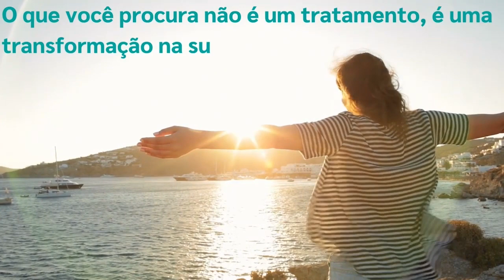Fala Doctor - 26/12/22 - Dr. Guilherme Moraes Rizzato - Periodontista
Cuidados com a gengiva são essenciais para manter a saúde bucal. As doenças periodontais, como a gengivite e a periodontite podem levar à perda de dentes, em casos mais graves.

O estágio inicial de inflamação da gengiva, chamado de gengivite, tem como principal sintoma o sangramento gengival. A periodontite geralmente é resultado de um avanço no quadro da gengivite e acomete os tecidos que prendem e dão sustentação aos dentes na boca. A prevenção e o tratamento das doenças periodontais dependem principalmente dos hábitos de higiene bucal do paciente, como explica o periodontista Guilherme Moraes Rizzato: "o paciente que não consegue higienizar corretamente em casa, a gente tem uma dificuldade bastante grande no sucesso do tratamento".

Confira a entrevista completa com o periodontista Dr. Guilherme Moraes Rizzato, e saiba mais sobre doenças periodontais, no programa Fala Doctor desta segunda-feira (26). A apresentação é do Dr Douglas Lopes.

Gostou deste conteúdo? Então, curta e siga a TV Santa Maria para continuar recebendo as novidades da nossa programação.